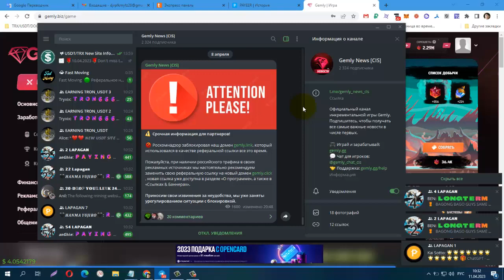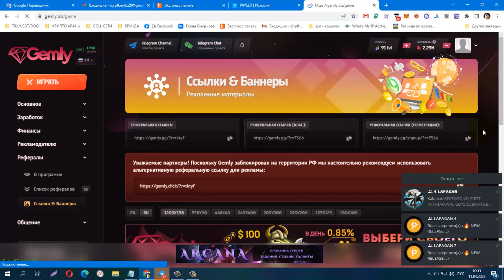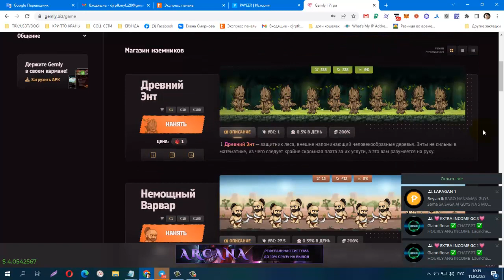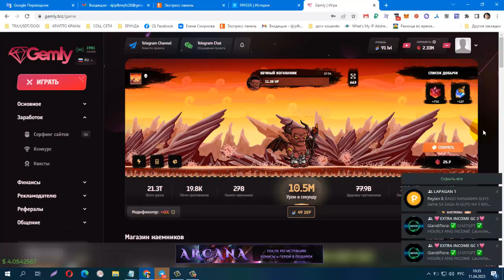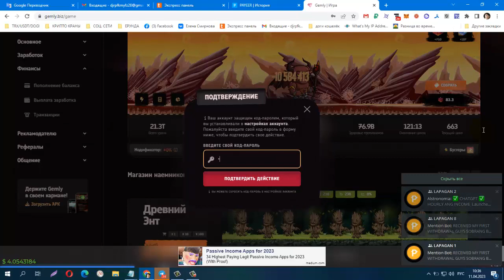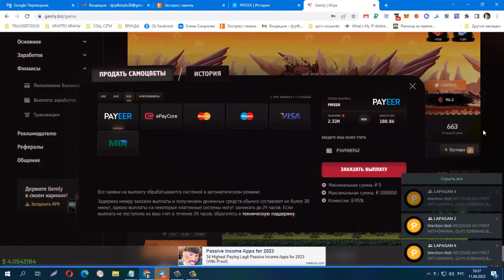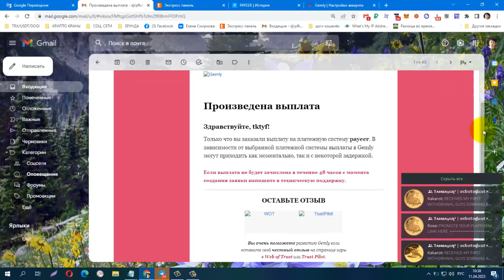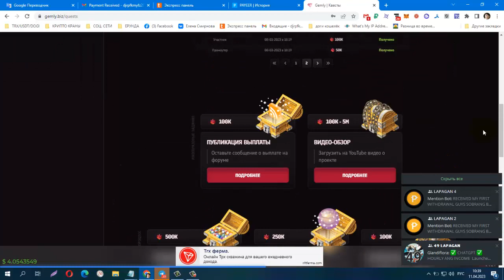БЕЗ ВЛОЖЕНИЙ! Срочная информация для партнеров! Gemly Супер Игра для Заработка, Вывод от 0.1$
БЕЗ ВЛОЖЕНИЙ! Срочная информация для партнеров! Gemly Перспективная Игра для Заработка, Вывод от 0.1$ (+ 188.88 RUB)
При регистрации получаем бонус 100 000 монет.
На них покупаем персонажей, которые ежесекундно приносят нам деньги.
Что бы увеличить заработок можно пополнить баланс от 0.1 дол. и ещё купить персонажей.
Так же, на сайте можно заработать просматривая рекламу (серфинг)
Вывод от 0.1 дол.
P.S. I share information, if you like it, come in, if you don’t like it, JUST skip it ... without negativity
P.S. Делюсь информацией, если вам нравится заходите, если не нравится то ПРОСТО пропускайте...без негатива